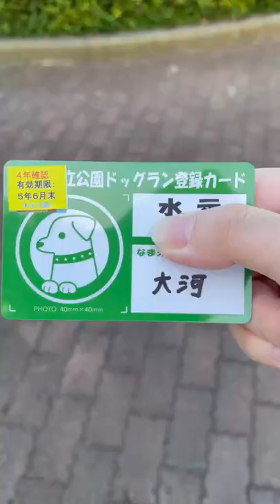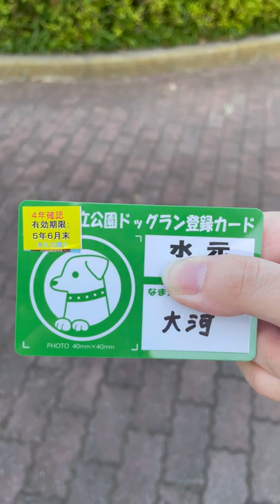【ミニピン】ショート動画総集編(241〜270)/大河2歳 ♂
ミニチュアピンシャー大河くんのショート動画総集編です。
6月23日から8月30日までに投稿したショート動画30本をまとめてみました。

BGM/DOVA-SYNDROME